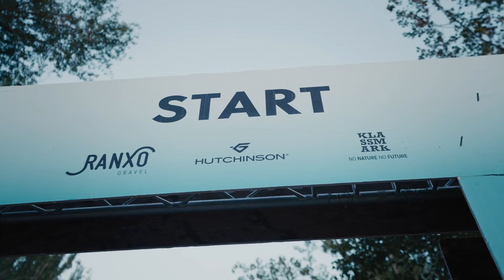GRAVEL X | LIGHT GRAVEL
Rider: Felipe Orts Spanish Cyclocross Champion 2023

COMFORTABLE, LIGHTWEIGHT AND VERY RESPONSIVE
Lightweight for optimal performance in gravel competitions or to cover as much distance as possible on a wide variety of terrains.
CÓMODA, LIGERA Y MUY REACTIVA
Ligera para rendir al máximo en las Competiciones Gravel o devorar los máximos kilómetros en los más variados terrenos.